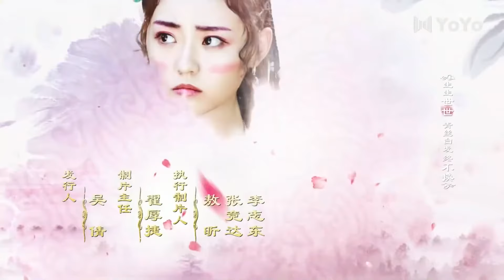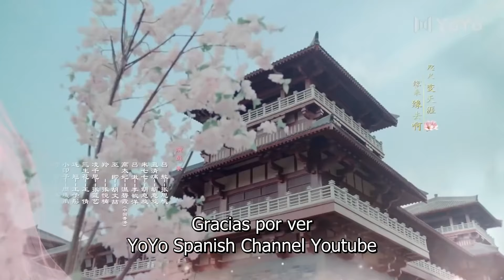【Sub Español】🥰🥰 Mi concubina es un poco dulce 🥰🥰 Ep36 Final 1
【Sub Español】🥰🥰Mi concubina es un poco dulce  🥰🥰